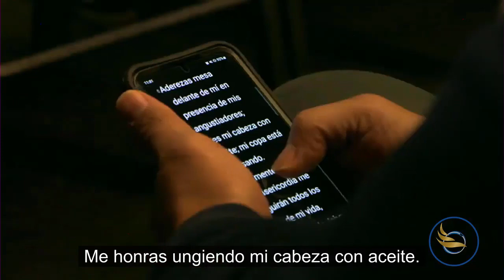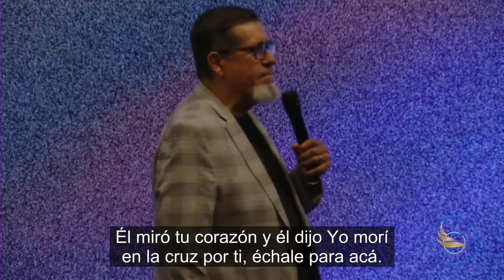Como Lograr Que Tu Copa Se Desborda De Bendiciones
Cuando te enfocas en lo que tienes, te sientes rico. Cuando te enfocas en lo que no tienes, te sientes pobre. En este video compartiremos la verdad biblica de este tema.

Iglesia hispana con traduccion simultanea al ingles
Una Familia de Amor, Fe, unción y gloria!

UBICACION:
5155 E 64TH AVE Commerce City Colorado 80022 USA

SERVICIOS:
     Domingos 10am   Servicio general
     Viernes 7pm          Servicio para jovenes de 15 a 30 años

Contamos con MINISTERIOS excelentes de:
Bebés, niños, adolescentes, jovenes, matrimonios, adultos , ancianos
Banco de comida
Middle school y High school